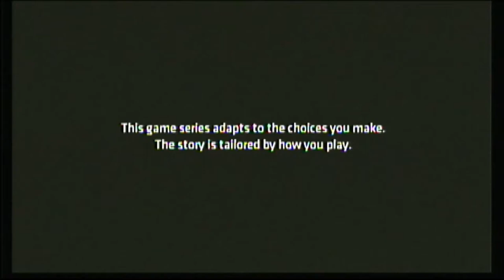Batman The Telltale Series Season 1 Episode 2 Part 1